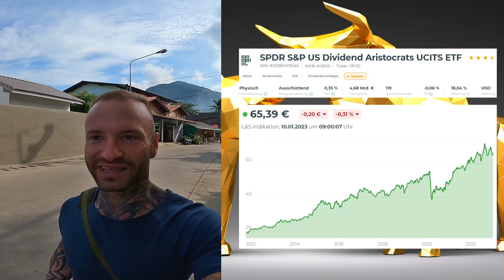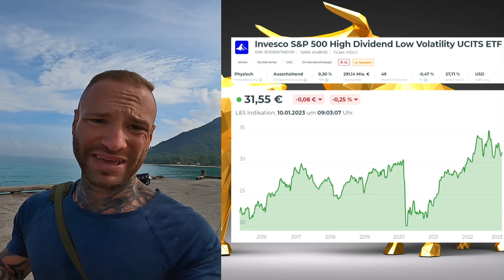Diese ETFs gehören 2023 in dein Depot!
👉Dein Bonus👈

Dein